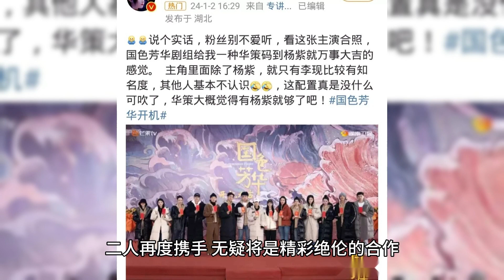Yang Zi has another major heroine work coming, she is paired with a male god and looks so good in co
Yang Zi with a new drama stunning return, partner charming male god, ancient costume look absolutely beautiful eye-catching!

I thought that Li Xian ancient costume image flat, but “national color Fanghua” a view, surprised to find that its makeup modeling is so colorful, and know that not the fault of its people, but for the makeup of the lack of.

Li Xian originally outstanding value, even if the occasional costume modeling is not satisfactory, should not be rashly categorized into the “costume ordinary male stars”.

Li Xian has shown his charisma in the hit drama “Dear, Lovely” and has become the male god in the hearts of countless fans. The moment he appeared, he stunned many viewers and thus won the hearts of a large number of fans.

However, in the costume drama “Sword Dynasty”, the situation is very different. His acting shortcomings were ruthlessly exposed, and his makeup was unattractive, making him look rather dull and completely lacking the sense of wisdom he deserves.

Amidst the national colors, Li Xian's ancient costume appearance was refreshing and subverted everyone's established image of him. He was dressed in a blue dress with extraordinary texture, and his head was covered with an ancient hat, showing a different ancient flavor.

It was as if the hat was made especially for him, subverting the stereotypical impression that Li Xian is not suitable for ancient costumes. It has been proven that as long as the makeup is exquisite and in place, he can still display a temperament as warm as jade and exude a super handsome charm. His face is a bit fleshy, adding a bit of cuteness.

Yang Zi and Li Xian starred in the new ancient costume drama “National Color Fang Hua” has been hot start, the two main actors are into the group appearance, the new makeup photos have also been exposed. Li Xian's costume styling is particularly striking and has been hotly debated, but this time it has been unanimously praised.

Yang Zi's appeal in the field of ancient costume is not small, this time and Li Xian teamed up again, the topic instantly triggered the network. The male lead's styling alone has sparked a billion topics, which is truly breathtaking.

The National Color Fame announcement list was revealed, and the live simultaneous recording ensured that the sound was real. This is a big test for the actors' line skills, but Yang Zi's profound skills and Li Xian's charismatic voice will undoubtedly make for a wonderful collaboration when they join forces again. How can we not look forward to such a heavyweight drama?

The drama “National Color Fame” uses simple but innovative strokes to outline a heroine with extraordinary talent in cultivating peonies, who is determined to help the world and dedicated to helping the people in the world. This grand heroine drama with inspirational elements showcases the heroine's extraordinary charisma and strong beliefs.

The drama depicts a heroine with a unique peony flower craftsmanship and portrays the decisive, romantic and ambitious image of the male protagonist. At the same time, there is no shortage of complex villainous characters, who are philandering and hypocritical, greedy and treacherous, and together they build a colorful character portrait. The story is set in the Sheng Tang period, and the Tang Dynasty should be radiant and colorful. It is reported that the team in charge of modeling is quite ingenious in creating the Tang costumes, which is worth looking forward to.

In addition to this masterpiece, Li Xian also has a spy war blockbuster “When the Stars Shine” coming up, and this year he has a full harvest to look forward to!

What do you all think about the male lead's look in the National Color Fame drama? Feel free to speak up and share your views in the comments section!